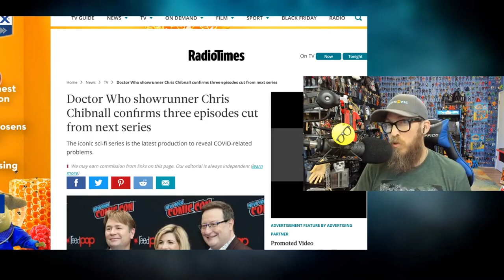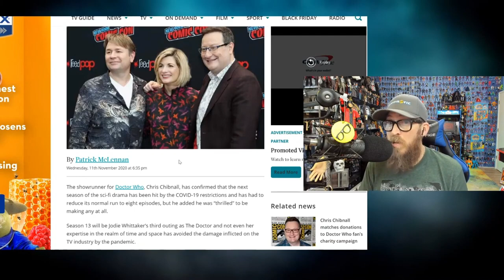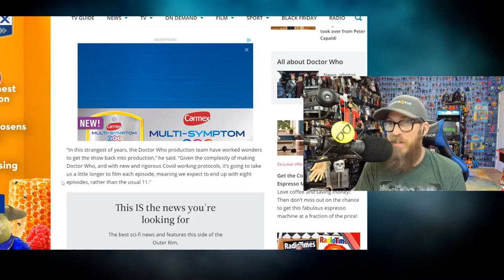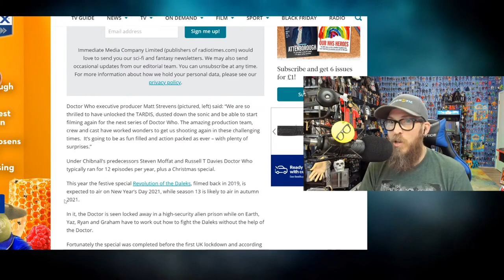Doctor Who CANCELS 3 Episodes from Season 13 | Only 8 to GO!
Doctor Who Cares?

This is a clip from the Nerdrotic Nooner which aired 11/4/2020